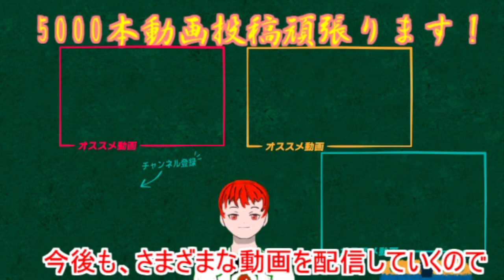好きなフルーツ【とび森 オン島】